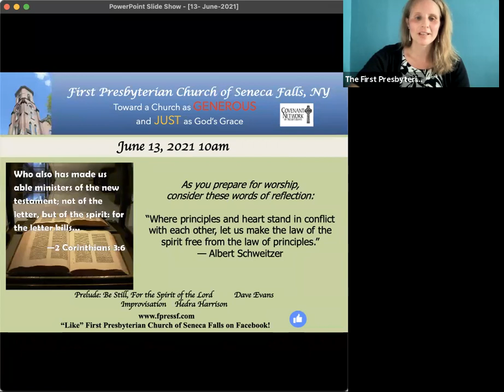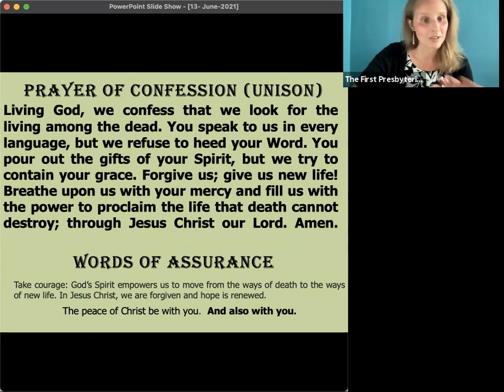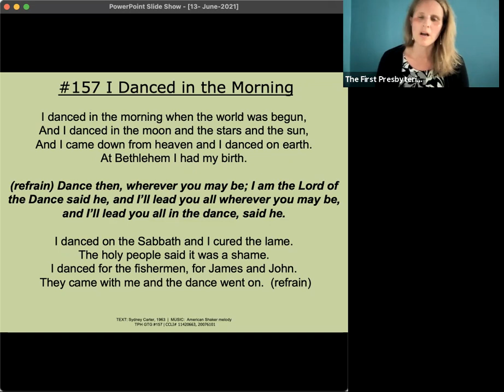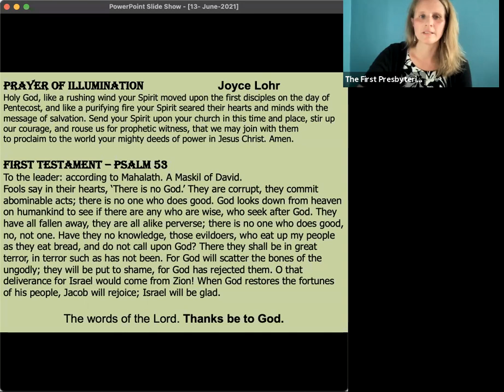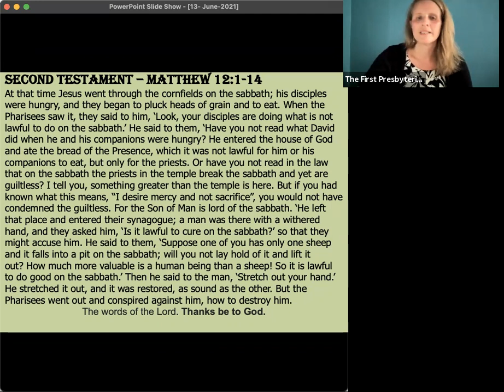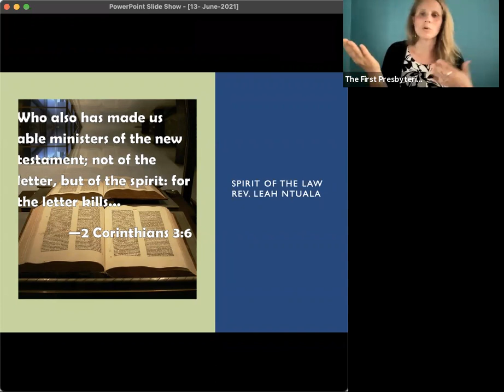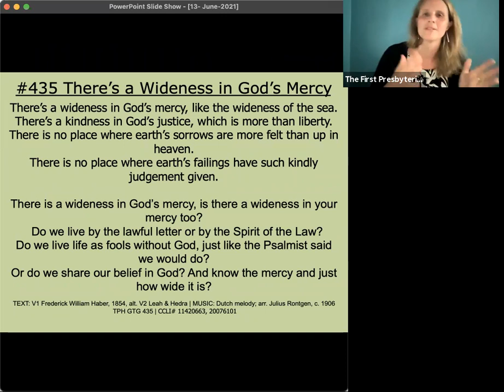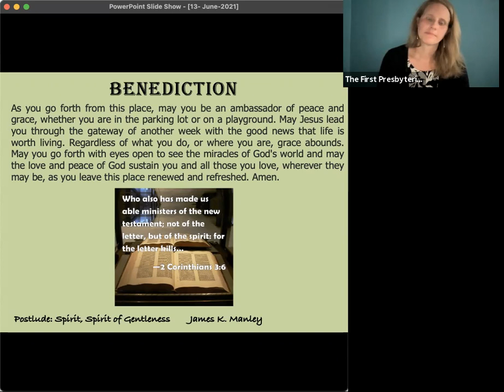June 13, 2021 Worship Service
Welcome to The First Presbyterian Church of Seneca Falls, NY. To learn more about our mission and ministry,